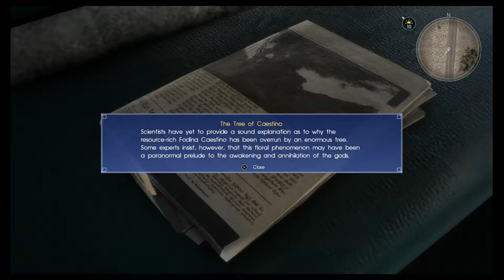Final Fantasy XV pt 14 (Story Run) | If the train takes too much damage...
...THE GAME IS OVER.